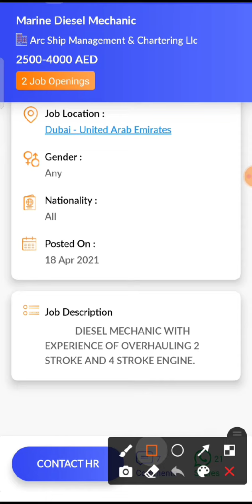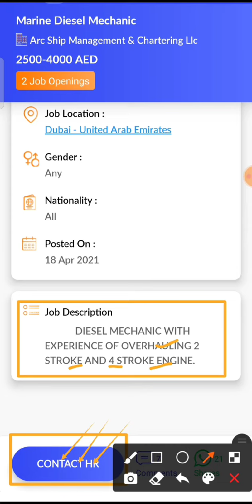JOB IN UAE/ Role: Marine Diesel Mechanic/Company: Arc Ship Management & Chartering/Salary: 2500-4000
27. Check out this job opening on the Skillbee app that is available for you:

Role: Marine Diesel Mechanic

Company: Arc Ship Management & Chartering Llc

Openings: 2

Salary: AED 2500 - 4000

Experience: 3 - 10 years

Job Location: Dubai - United Arab Emirates